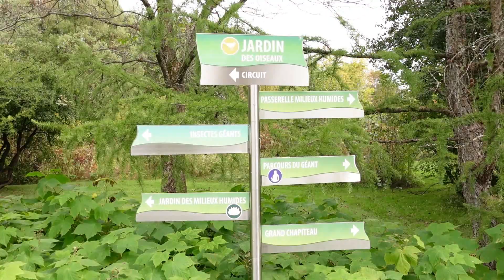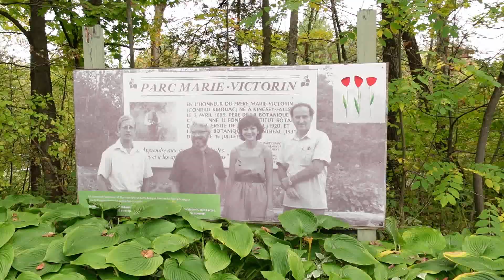蒙特利尔周边游 | 魁北克最美植物园之一 Parc Marie-Victorin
本期关键词：Parc Marie-Victorin 植物园 蒙特利尔周边游 魁北克旅游

距离蒙特利尔2小时车程的Kingsey Falls藏着一座魁北克非常特别美植物园PARC MARIE-VICTORIN。这个植物园有着6万众植物以及众多的植物雕塑，非常适合家庭带着孩子一起出游。夏天更有非常多的日间和夜间活动，强烈推荐。需要提前官网购票前往。

微信号：cocomtl